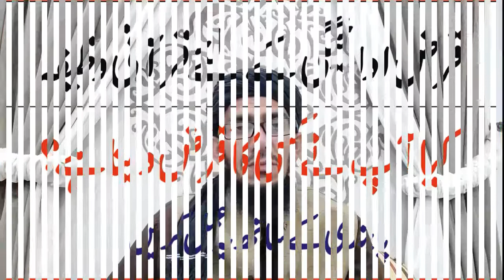Are you in debt || You are worried about debt || کیا آپ مقروض ہیں | Mufti Syed Ubaidullah Shah | Dua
Kiya Ap Qarz Sy Parishan Han Bas Ya Qurani Surah Parhna Shuro kar Lan
کیا آپ مقروض ہیں اور قرض کی آدائیگی سے پریشان ہیں تو یہ چھوٹی سے سورہ پڑھنا شروع کر لیں
Are you in debt? Just start reciting this Quranic Surah
Mufti Syed Ubaidullah Shah Naqashbandi